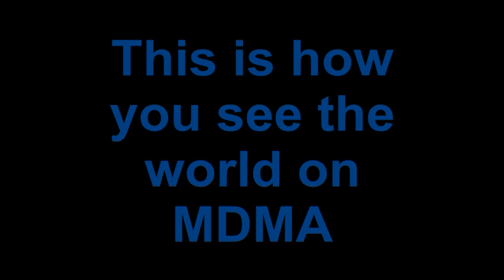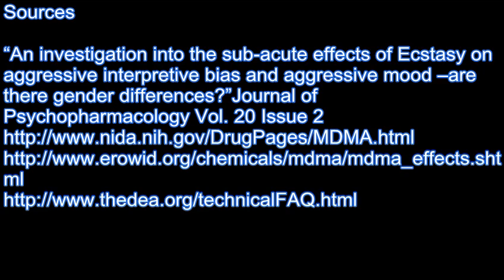MDMA - Video Project qt.qt